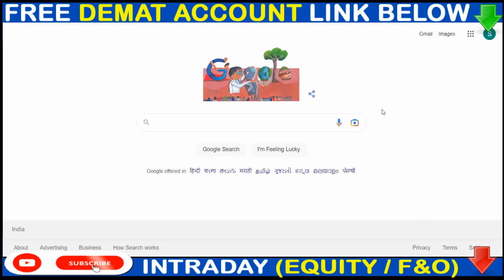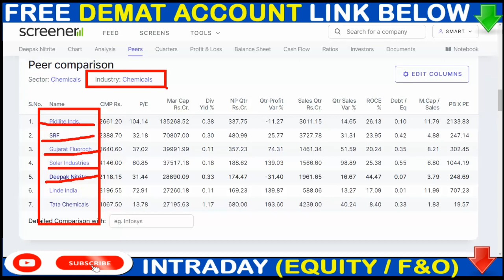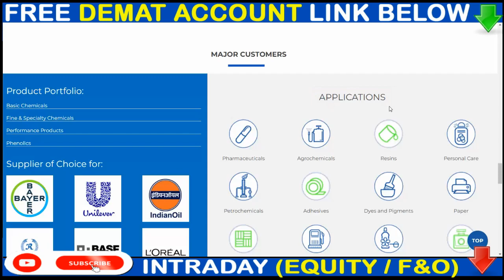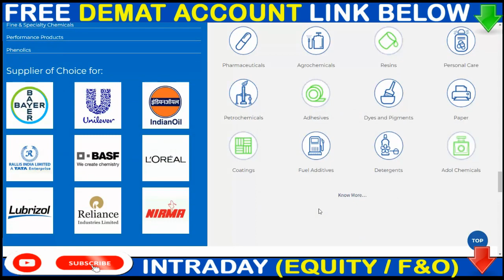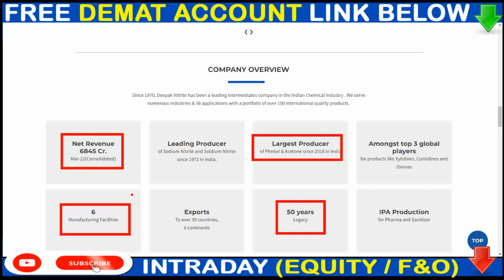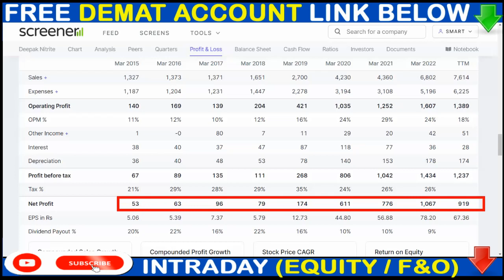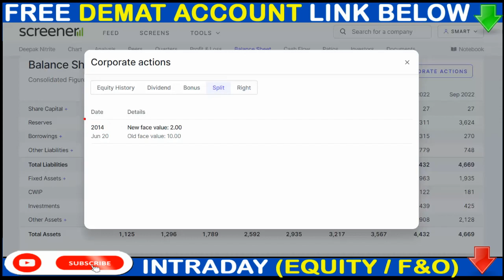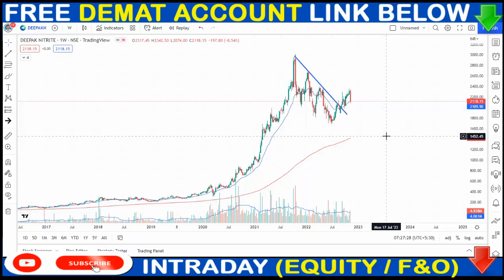DEEPAK NITRITE BREAKING NEWS // ONLY ONE SHARE LIFETIME //